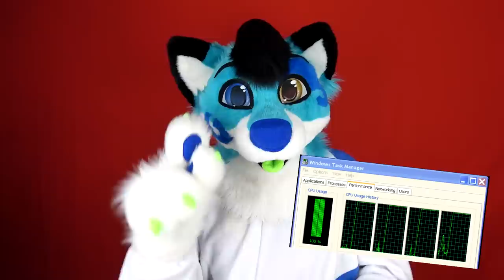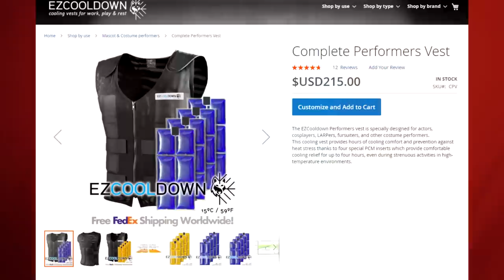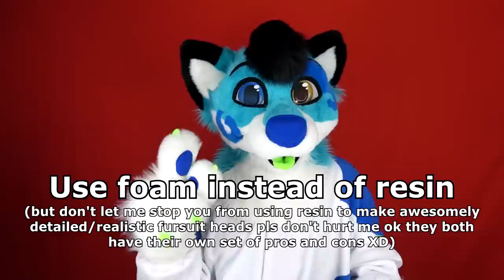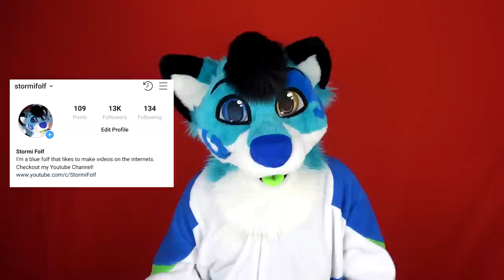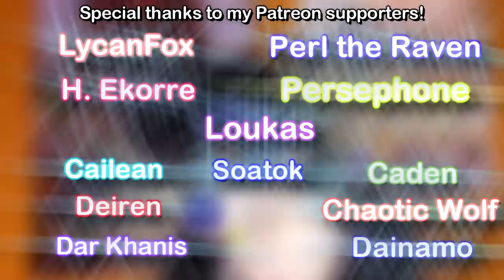How to keep COOL in FURSUIT! 😎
Wanna see my vids even earlier? Check out deleted scenes?

Outro art (Clouds, Tornadoes, etc.): Rainby Folf